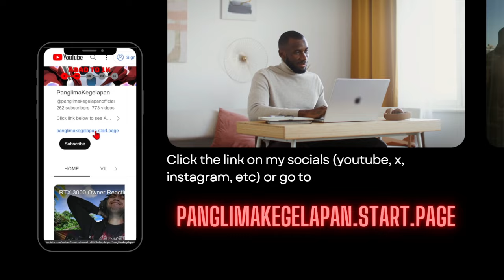[F2P GUIDE NO.4] Pure Fiction: Deceitful Chaos 4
New Pure Fiction 🫣  for Honkai: Star Rail Version 2.1 - Deceitful Chaos 4

Subs Goal:
62% . 311/500